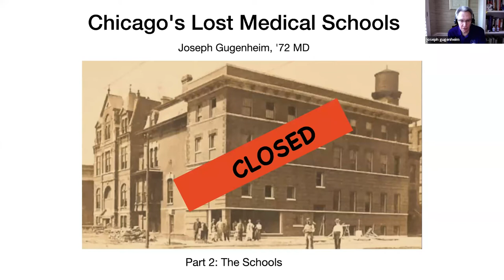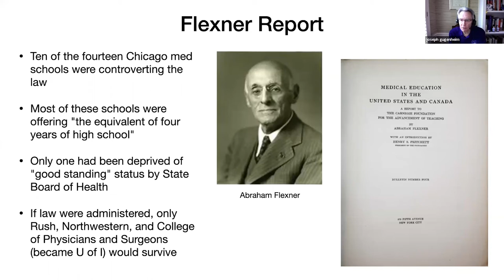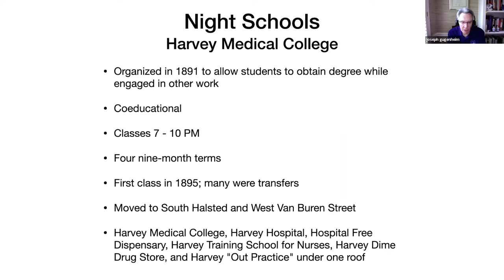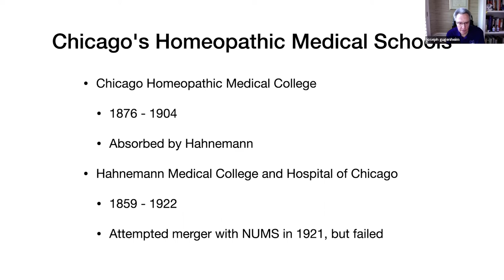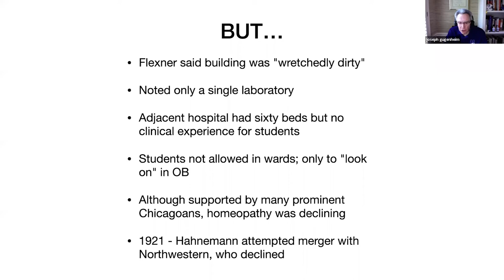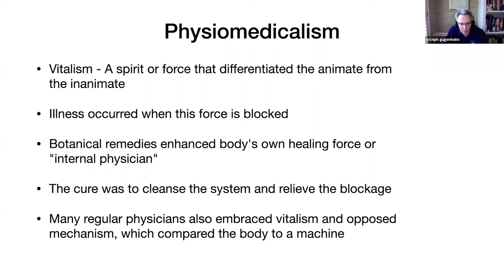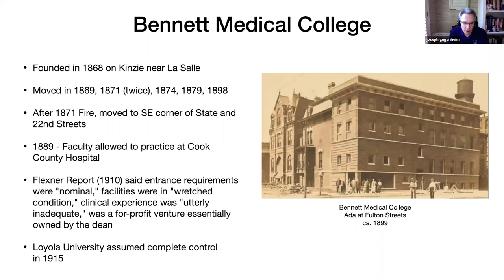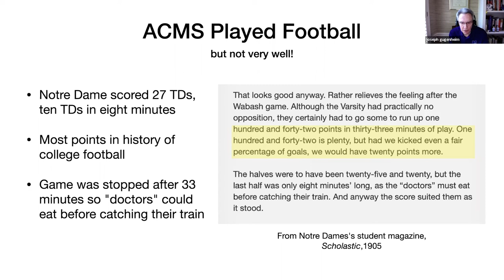Chicago's Lost Medical Schools, Part 2: The Schools June 2022